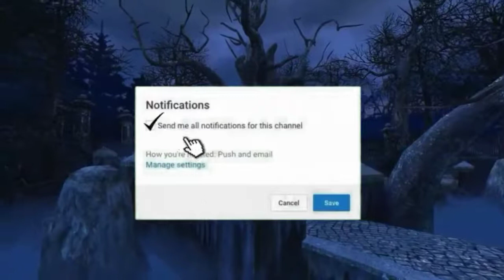A life in the middle : S3E9: The Stalker Returns : Part 1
Roblox Account : https:...